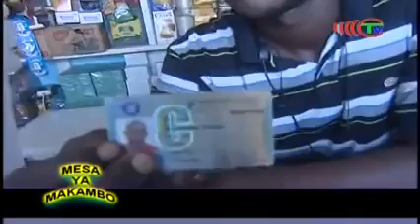MBATA YA BAKOLO : RÉPONSES INTELLIGENTES AUX INSULTES DES KINOIS.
Le Congo-Brazzaville est un grand pays en terme d'accueil et de bonnes mœurs.

- Ne troublez pas ces bonnes mœurs
- Ne tranchez pas la vie des congolais.